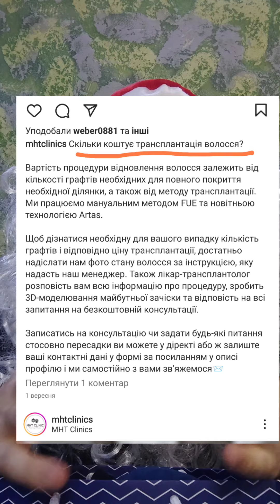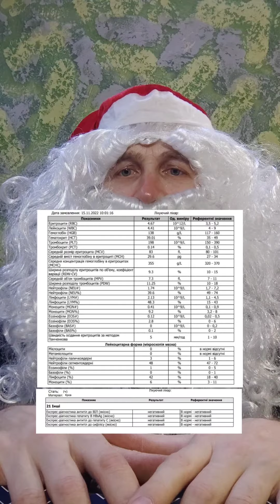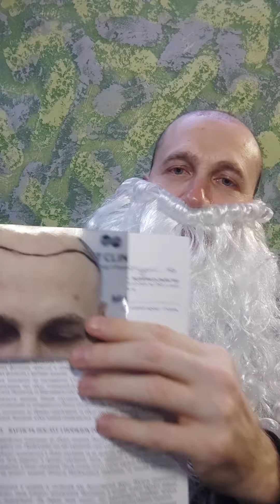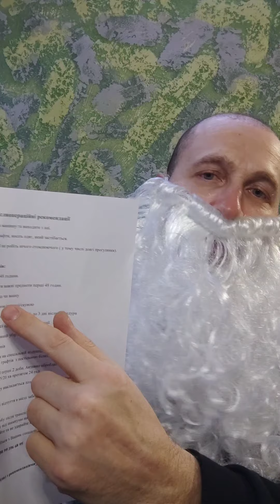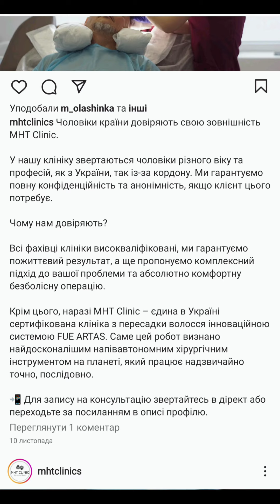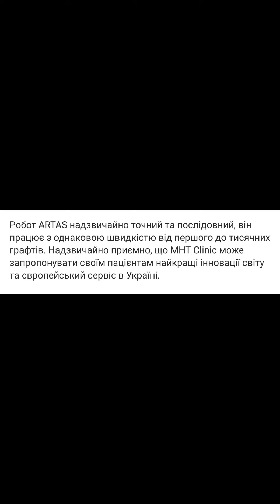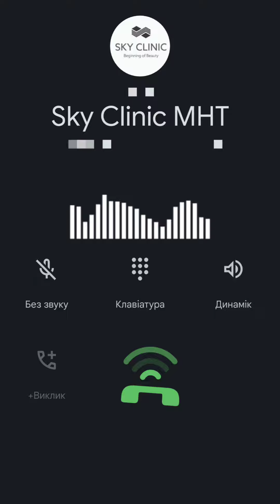історія про те як мені зіпсували мою мрію 🤬😕